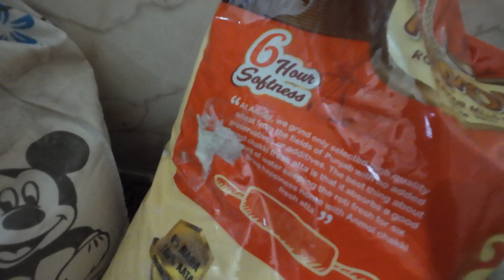Aaj dinner mein khaya || Laziz || Khana